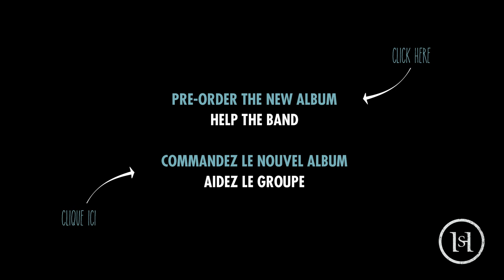HOLDING SAND - "Just Make Me A F***ing Sandwich" (LIVE)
(french version below) Recorded live in Châteauroux by Kermhit (Asso France-Métal). This was the first time ever we played the song "Just Make Me A F***ing Sandwich" off our upcoming record "A Life Worth Memoirs". The song you'll hear in the end is the demo version of the song, as the studio version is yet to be recorded. Please help us finance our new album by pre-ordering it

Enregistré live à Châteauroux par Kermhit (Asso France-Métal). Ce fût la première fois que nous jouions la chanson "Just Make Me A F***ing Sandwich" tirée de notre album à venir "A Life Worth Memoirs". La chanson que vous entendez à la fin est la version démo de celle-ci, comme la version studio n'est pas encore enregistrée. Aidez-nous à financer ce nouvel album en le précommandant

Un immense merci à Kermhit et à Muriel pour les images !